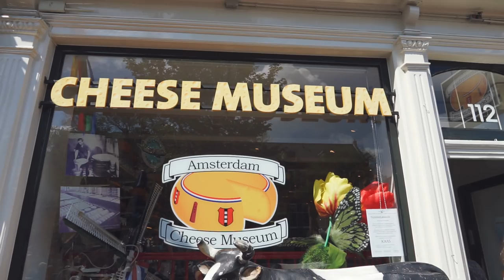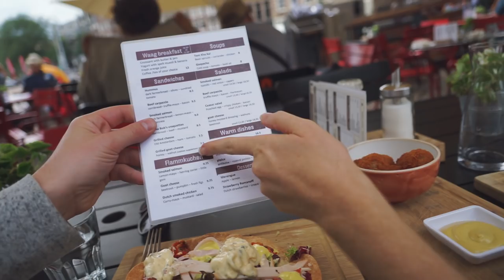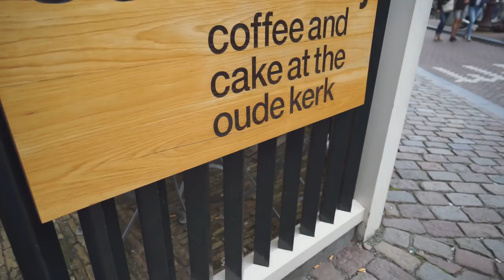Amsterdam!! - Eating Dutch Bitterballen, Canal Tour + "Special" Brownies 👌 (Netherlands Vlog)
We had an amazing day exploring Amsterdam with our iamsterdam cards! We ate delicious dutch Bitterballen, went on a beautiful canal tour and toured a cheese museum! And, of course, got some "special" brownies from a coffee shop ✌️

Supporters get access to never before seen vlogs, private chats with us and more!